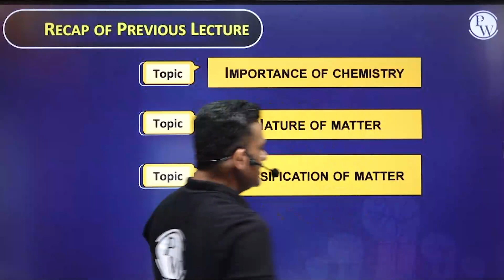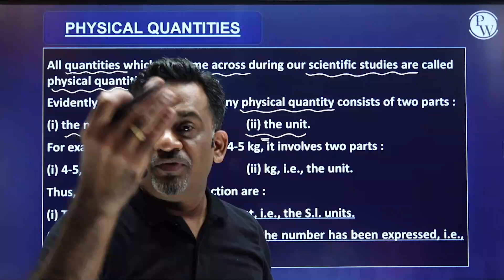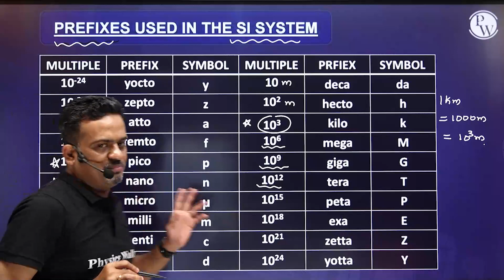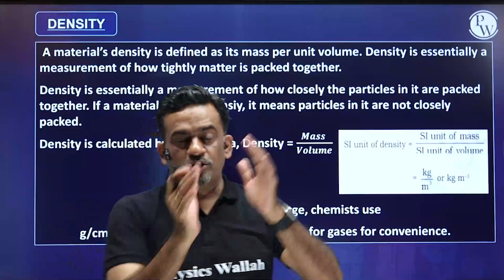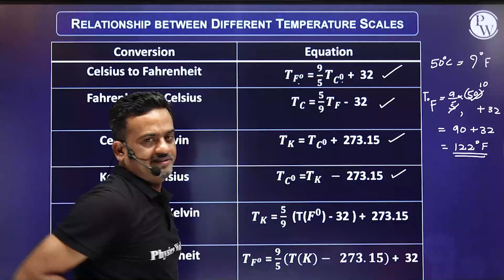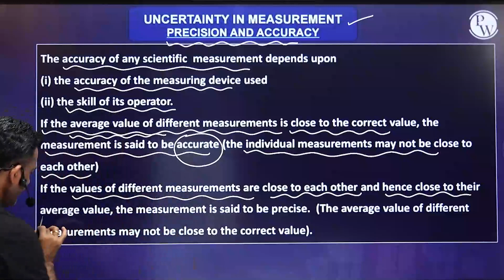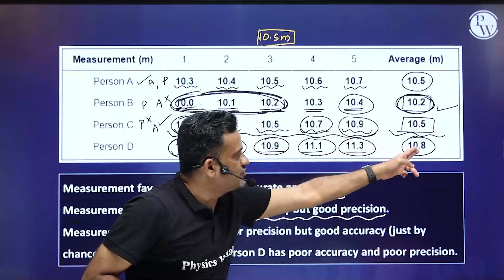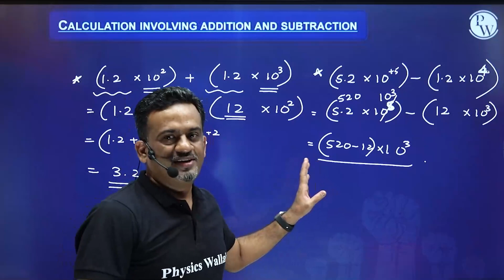SOME BASIC CONCEPTS OF CHEMISTRY - 02 | Measurement of Properties | PUC 1/ KCET/NEET/JEE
Welcome to "STOICHIOMETRY - 02 | Measurement of Properties" - an insightful exploration of stoichiometry in Chemistry. Join us for this informative session tailored for PUC 1, KCET, NEET, and JEE aspirants. Delve into the world of stoichiometry, understand the measurement of properties in chemical reactions, and explore the relationships between reactants and products. Enhance your chemical knowledge with our comprehensive explanations. Let's embark on this educational journey together and uncover the intricacies of stoichiometry! 🧪🔍
🔗 Abhiyaan Kannada | Chemistry | Class 11th | KCET | NEET |JEE
📕𝐀𝐛𝐨𝐮𝐭 𝐁𝐚𝐭𝐜𝐡 :
⏳ 𝐓𝐢𝐦𝐞 𝐒𝐭𝐚𝐦𝐩𝐬
00:00 Introduction